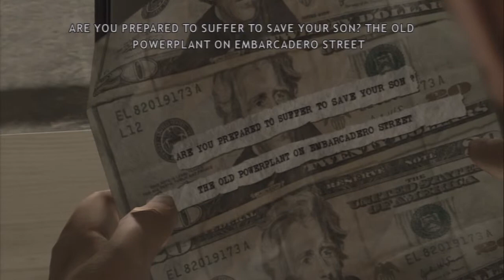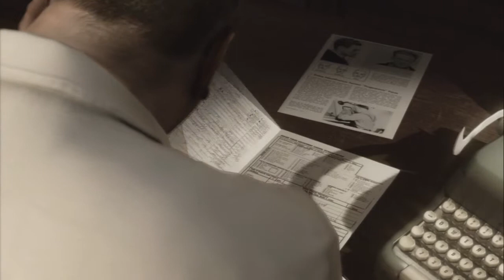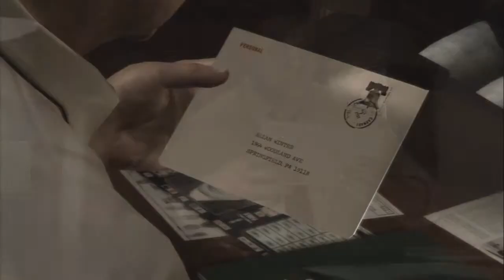Heavy Rain (Part 5) เราเป็นคู่หูกันแล้วนะ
Origami Killer ฆาตกรต่อเนื่องที่ลงมือสังหารเหยื่อคนแรกเมื่อสามปีก่อน แม้ว่าจะมีเหยื่อที่ต้องตายเพราะฆาตกรนี้ถึง8คนแต่ทางการก็ยังคงมืดแปดด้าน ไร้ซึ่งเบาะแสใดๆ เหยื่อทุกรายเป็นเด็กผู้ชาย อายุระหว่าง8-13ปี สภาพการตายของทุกคนคือตายจากการจมน้ำ มีดอกกล้วยไม้วางอยู่บนอกเสื้อ และมีโอริกามิอยู่ในมือ ศพของทุกคนถูกพบหลังจากถูกลักพาตัวไปประมาณ5วัน

...ฟังดูน่ากลัวใช่ไหม แต่คุณคงคิดว่าไม่เป็นไรหรอก มันคงไม่เกิดขึ้นกับคุณ ก็แค่ใช้ชีวิตไปตามปกติ

...แต่ถ้าวันนึงเหยื่อคนนั้นกลายเป็นลูกชายของคุณล่ะ

คุณไปได้ไกลแค่ไหนเพื่อช่วยคนที่คุณรัก?

สามารติดตามผลงาน NTH (Narutohero) ได้ที่